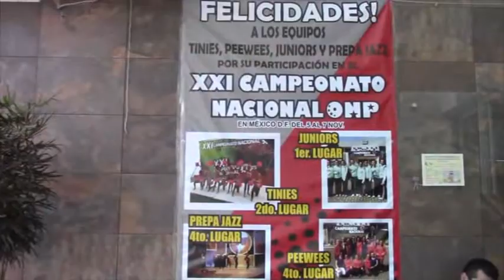Nota / Porrista campeonas Aquatica & Danza